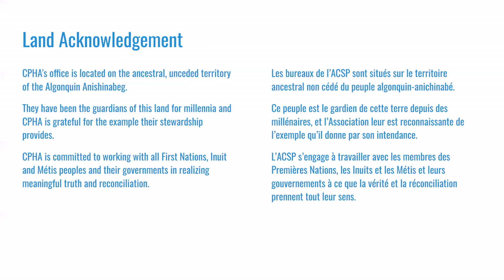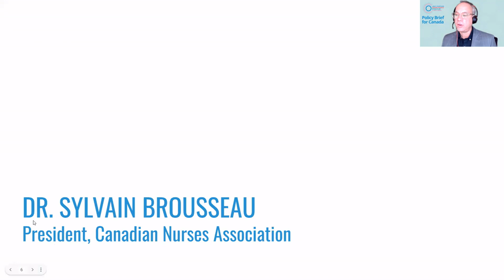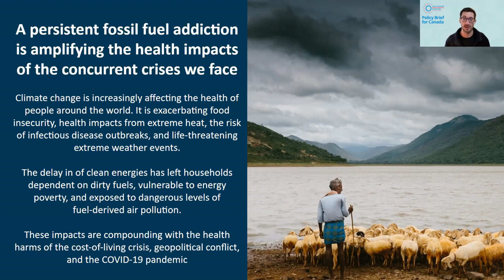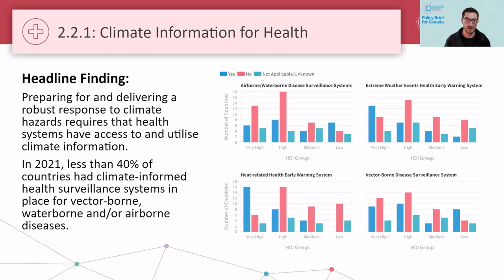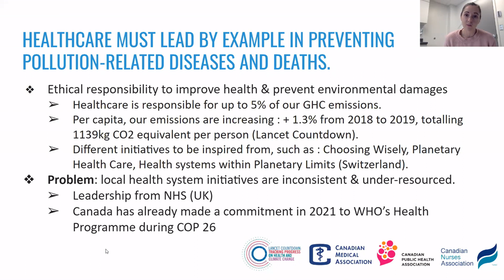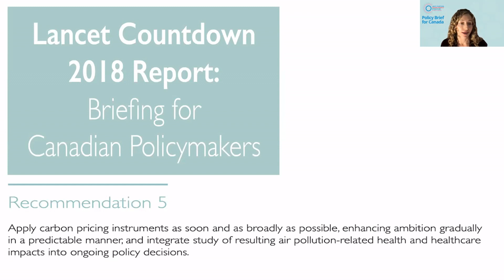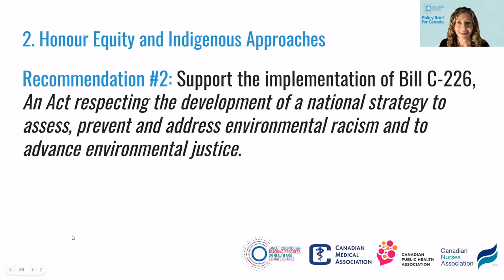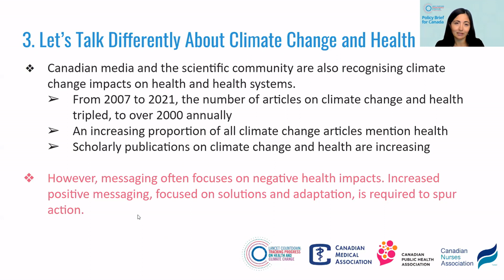WEBINAR | 2022 Lancet Policy Brief for Canada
The 2022 report of the Lancet Countdown on Health and Climate Change is a comprehensive analysis of key indicators of the impact of climate change on human health and the efforts to minimize it. The Policy Brief for Canada provides specific recommendations by leading domestic experts to highlight areas in which leaders and policy-makers should focus to develop a healthy response to climate change. The lead authors presented this year's Policy Brief for Canada and discussed opportunities for turning the Brief's recommendations into action.